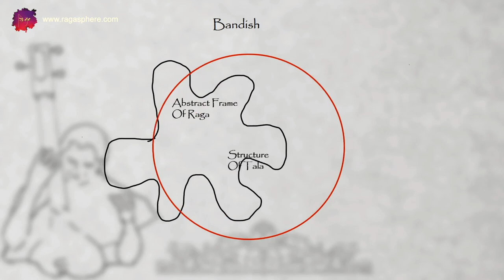Understanding Indian Classical Music: What exactly is a Bandish?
Samvaad is a weekly Video digest created by Nitin Amin for Ragasphere to help people experience Indian Classical Music Better.

In this Chapter, we explain what is a Bandish and it's importance in Indian Classical Music.